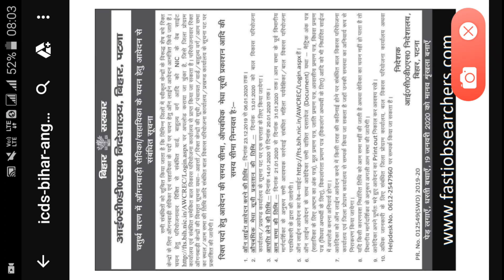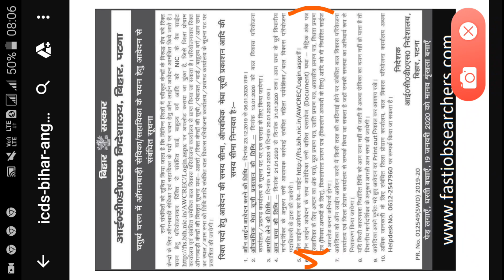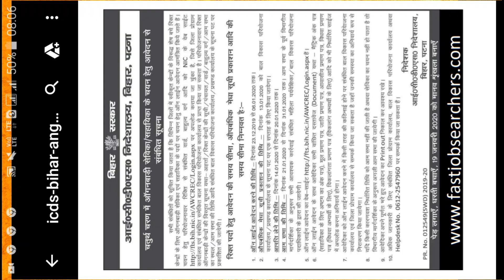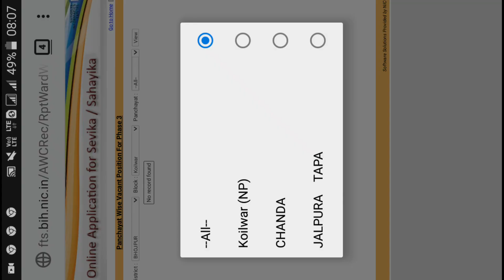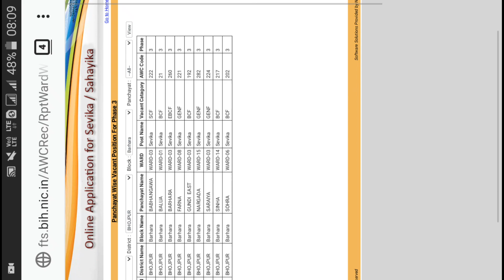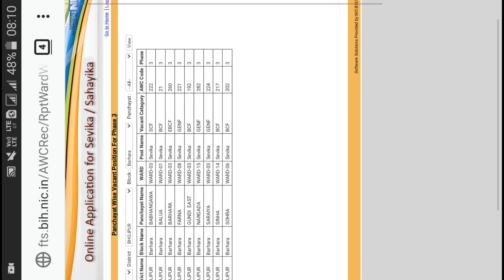bihar anganwadi(बिहार आँगनवाड़ी)2020 online